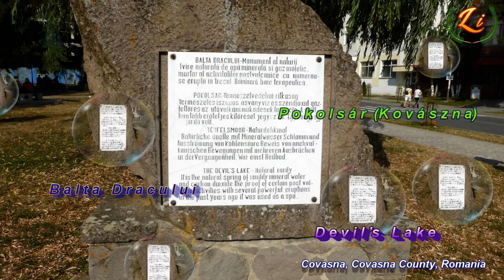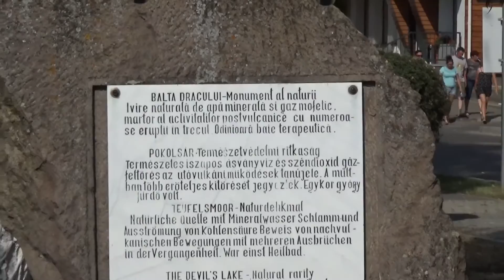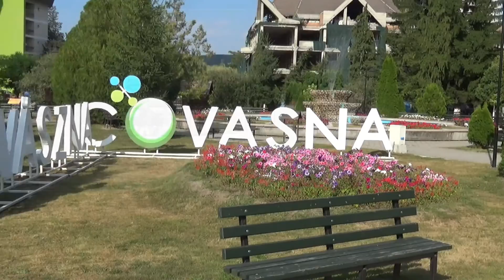Balta Dracului - Pokolsár (Covasna, Covasna County, Romania)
Balta Dracului (Pokolsár, în ungurește, însemnând Noroiul Iadului) este un monument al naturii situat în parcul central din stațiunea Covasna, simbol al orașului. Pe seama acestei rarități naturale și turistice circulă o mulțime de folclor și explicații fanteziste. În primul rând trebuie spus că Balta Dracului este o manifestare postvulcanică, mai precis o mofetă umedă. Are legătură cu foștii vulcani care au erupt acum un milion de ani formând Munții Harghita, dar NU este un vulcan. Vulcanii cei mai apropiați sunt cei din zona Tușnad - Bixad - Balvanyos situați la vreo 30-40 km spre nord. Balta Dracului a apărut pe linia de fractură situată în prelungirea aliniamentului structural crustal pe care s-a instalat lanțul vulcanic Călimani - Gurghiu - Harghita. În Balta Dracului nu au loc erupții vulcanice (lave), ci ”erupții„ postvulcanice constând degajări intense de ape minerale și gaze mofetice reci. Mofetele sunt emanații naturale gazoase postvulcanice reci, constituite aici, la fel ca și în alte zeci de mofete din Harghita și Covasna, din dioxid de carbon în proporție de peste 95%. Gazul mofetic captat este folosit în bazele de tratament din Covasna (și în alte părți) cu rezultate excelente de exemplu în tratarea reumatismului. Gazul mofetic activează circulația sanguină periferică. Alături de gaze mofetice, în Balta Dracului apar și ape minerale carbogazoase, tot fenomene postvulcanice. În zona parcului sunt mai multe izvoare minerale folosite de pacienți și de turiști. Datorită faptului că apele minerale care se formează la sute de metri adâncime sunt împinse la suprafață de presiunea gazelor mofetice, acestea antrenează noroi și bolborosesc, având aspectul pe care îl vedem în zilelele noastre. Balta Dracului NU este un vulcan noroios deoarece vulcanii noroioși (de exemplu cei de la Berca, Buzău) sunt întotdeauna asociați unor acumulări de hidrocarburii. Balta Dracului a funcționat în trecut (începând din secolul XVIII) ca o bază de tratament în jurul căreia s-a înființat stațiunea balneoclimaterică. În prezent, tratamentul se face în bazele de tratament din stațiune, iar Balta Dracului a fost închisă și acoperită cu un grilaj metalic. Au fost consemnate în istorie mai multe ”erupții”, de fapt răbufniri mai violente ale Bălții Dracului, multe în secolul XIX. Cea mai recentă ”erupție ” ar fi fost în 1984. În parcul din jurul Bălții Dracului sunt  mai multe izvoare minerale foarte bune. De asemenea, în parc și în jurul acestuia, au loc manifestări culturale și tradiționale.